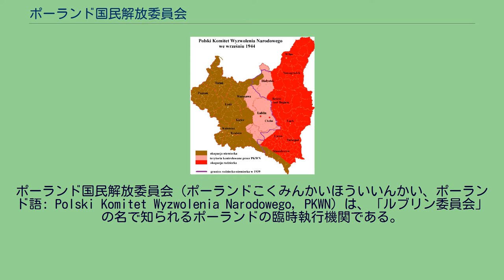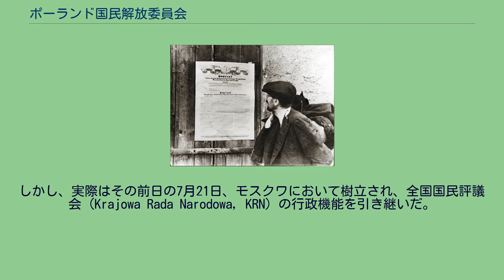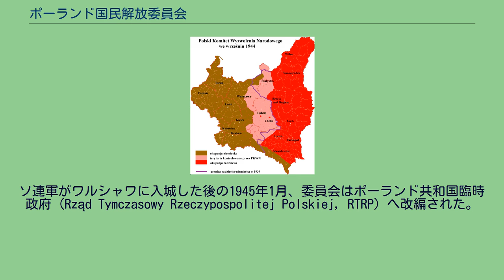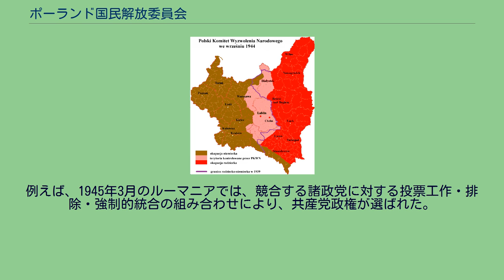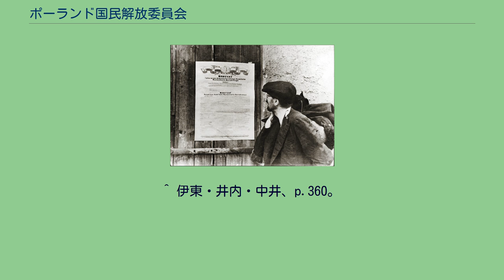ポーランド国民解放委員会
ポーランドの歴史_(1939–1945)
ポーランド・ソビエト連邦関係
ルブリン委員会綱領を読む市民。
プロパガンダ写真の1つ。
1944年9月時点のポーランド。
ピンク色の地域がルブリン委員会の支配地域。
ポーランド国民解放委員会（ポーランドこくみんかいほういいんかい、ポーランド語: Polski Komitet Wyzwolenia Narodowego, PKWN）は、「ルブリン委員会」の名で知られるポーランドの臨時執行機関である。
ポーランド亡命政府に対抗し、1944年7月に樹立を宣言した。
ナチス・ドイツより奪還したポーランド領を統治したが、組織はソビエト連邦により完全に支配・統制されていた。
1939年9月、ソ連はドイツとの秘密協定にもとづきポーランドに侵攻。
そして、ウクライナ人が多数派を占める東部ポーランド領（カーゾン線以東）を占領・併合した。
1941年6月、独ソ戦の勃発により、同地域はドイツ軍により占領されたが、スターリンは併合を既成事実化し、戦時中も、連合国ならびにポーランド亡命政府にその承認を迫った。
しかし一方で、東部ドイツ領をポーランドに併合し、オーデル・ナイセ線を西部国境とすることで、その損失分を補う領土案を示した。
この「代償方式」に英米とも1943年3月までに原則同意し、同年11月末からのテヘラン会談でもこの原則が確認された。
だが、亡命政府はこれを頑なに拒否し続け、また「カティンの森事件」を機に関係が悪化し、43年4月に波ソ関係は断絶された。
1944年、赤軍の攻勢により、ドイツからのポーランド解放が現実味を帯びてくると、ソ連は亡命政府との和解、あるいは他の親ソ的連合政権の樹立を模索した。
ソ連はまず領土獲得を通じての安全保障実現を優先し、初めから共産主義政権の明確な青写真を持っていたわけではない。
しかし、5月20日から7回にわたって亡命政府とも秘密交渉を行なったが、結局スターリンは、6月22日になり、領土要求に応じない亡命政府に見切りをつけ、一連の交渉を打ち切った。
そして7月末、赤軍がカーゾン線を越えたその日、ルブリン委員会が樹立されたのである。
ルブリン委員会綱領（1944年7月22日付） 共産党時代の公式史学によれば、44年7月22日、カーゾン線以西で解放された最初の都市ヘウムにおいて樹立された。
しかし、実際はその前日の7月21日、モスクワにおいて樹立され、全国国民評議会 (Krajowa Rada Narodowa, KRN) の行政機能を引き継いだ。
徹底的な社会・政治・経済の改革、ナチス・ドイツに対する戦いの継続、産業の国有化、西部国境の正しき線引を掲げたルブリン委員会綱領（7月宣言）が、1944年7月22日に布告された。
綱領では、同委員会こそが「唯一正当なポーランド政府」と宣言され、従ってポーランド亡命政府を正式に拒絶するものであった。
7月27日、委員会は本部をヘウムへ、次いで8月2日、ルブリンへ移転した。
そしてソ連当局を代表し、ニコライ・ブルガーニンが派遣された。
間もなくソ連は、その占領下にあったルブリン、ビアウィストク、ジェシュフ及びワルシャワの各県における権限を、委員会に委譲した。
しかしながら、これらの措置を経た後も地域の実際の支配権は、NKVD及び赤軍の手に残された。
委員会メンバーには、ソ連当局により認められた様々な共産系・左翼系政党の政治家がいた。
議長はエドヴァルト・オスプカ＝モラフスキ（ポーランド社会党、PPS）。
副議長はワンダ・ヴァシレフスカ（ポーランド愛国者同盟、ZPP）、及びアンジェイ・ヴィトス（農民党、SL）。
後者は、戦前の有名な政治家、ヴィンツェンティ・ヴィトスの弟である。
彼は後に、スタニスワフ・ヤヌシュと交代した。
他のメンバーには、KRN、ZPP、ポーランド社会主義労働者党 (RPPS)、SL、民主党 (SD)、ポーランド労働者党 (PPR)、等の出身者が含まれていた。
これらの組織・政治家の多くは、ポーランド社会では、あまり広く知られていなかった。
1944年12月31日、ルブリン委員会にポーランド亡命政府のメンバー数名が参加し、その中には亡命政府首相スタニスワフ・ミコワイチクがいた。
ただし、亡命政府の本体はそれに同調せず、その後も共産主義ポーランドとの対決姿勢を強めていく。
ソ連軍がワルシャワに入城した後の1945年1月、委員会はポーランド共和国臨時政府 (Rząd Tymczasowy...